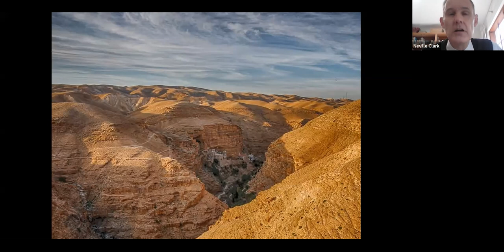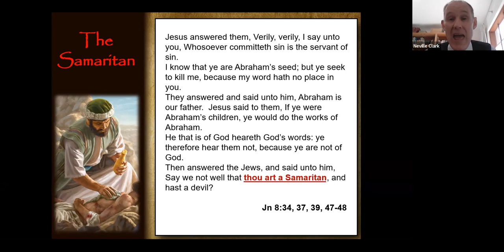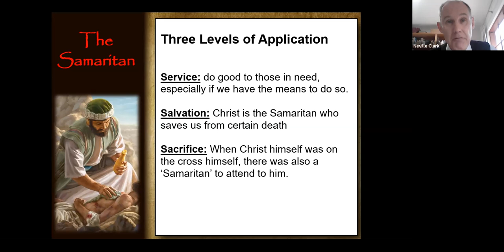Characters of the Gospels: The lawyer (Good Samaritan)